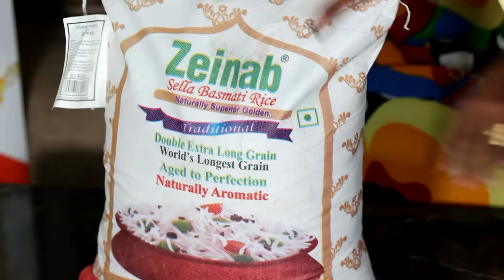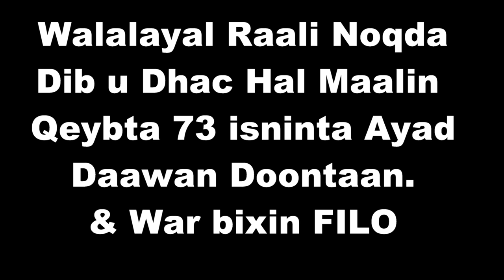FILO PART 72